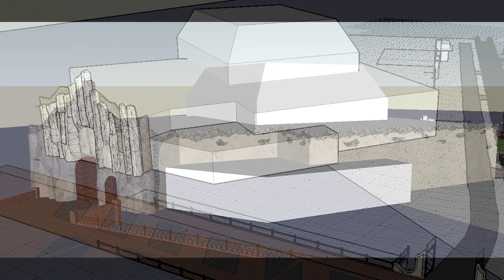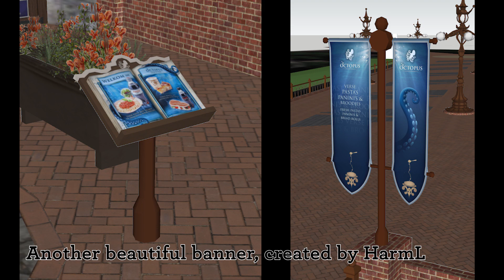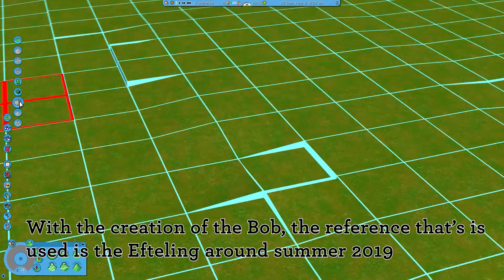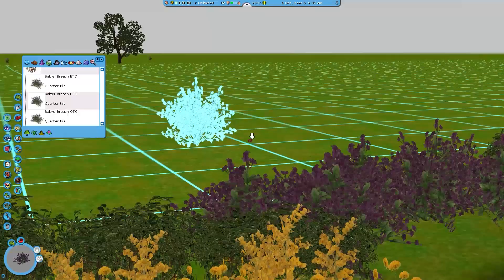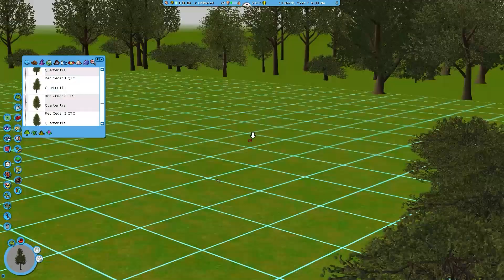Aquanura RCT3 - Episode 3: Pardoes Promenade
In this 3rd video, you can see the creating of the Pardoes Promenade, including the Pandadroom with restaurant Octopus.

0:00 Introduction
0:38 Sketchup screenshots
2:08 RCT3 Timelapse
7:31 Cinematic shots

Special thanks to:
   HarmL98
   StationJim Jr.

Old topic on the progress of the project can be found on Shyguy'sWorld:

Music used in video:
Efteling - Aquanura met Zachte G
Efteling - Aquanura met Zachte G uitloopmuziek
Pardoes Promenade - René Merkelbach
Promenade 2 (orkest) - Maarten Hartveldt